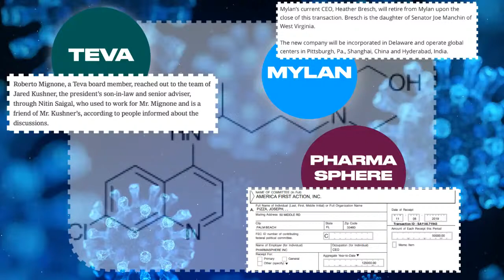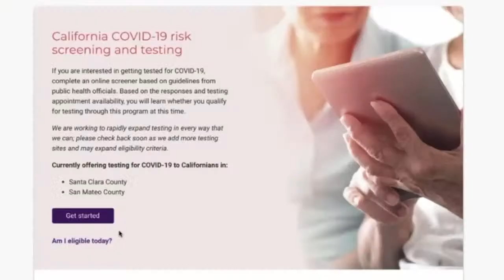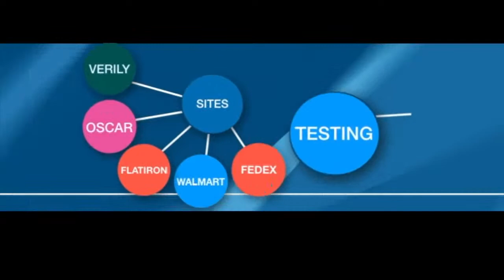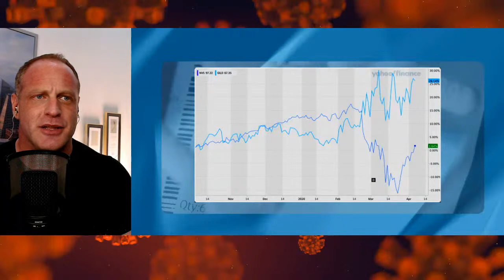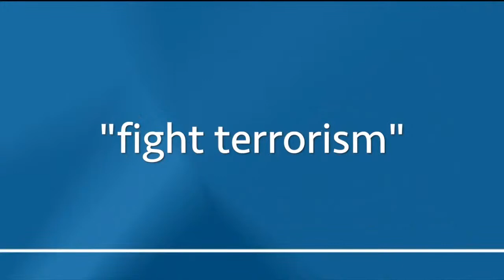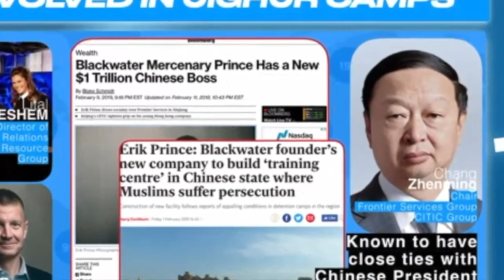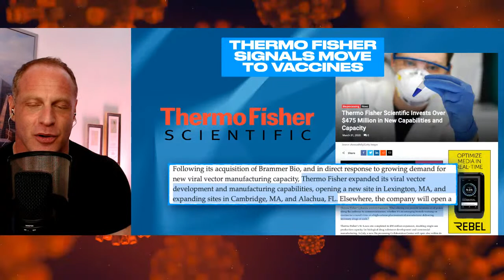Narativ Live Live Stream